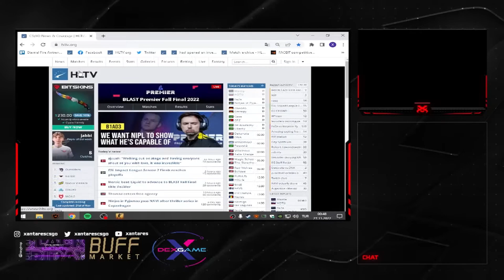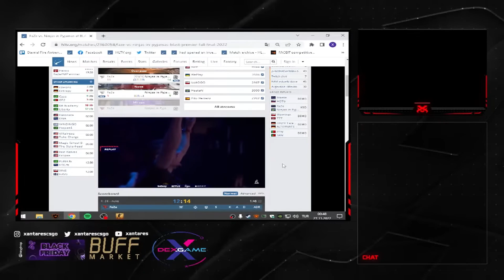XANTARES WOXİC'LE KAVGALI MI? PAZ TAKIMA GERİ DÖNECEK Mİ? | XANTARES YAYINDA SORU CEVAP YAPIYOR!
sitesinde "XANCSGO" kodu ile bedava 0.70$ bakiye ve %10 yatırım bonusu almayı unutmayın!